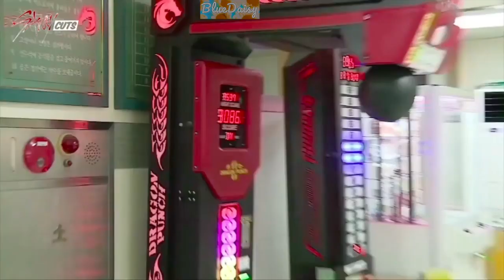Different type of kids - Stray Kids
Since many people are confused about the name "stray kids", today I'll show you a various types of kids, enjoy :3
(Don't take it too seriously, this is just for fun)